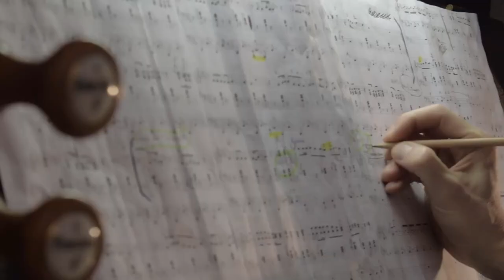Trailer Bens Happy Church Organ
Sometimes I represent local organists in their church services. The most popular happy intros and outros I provide here.